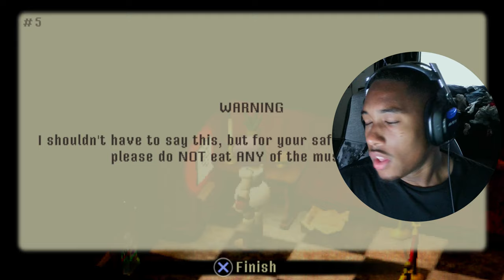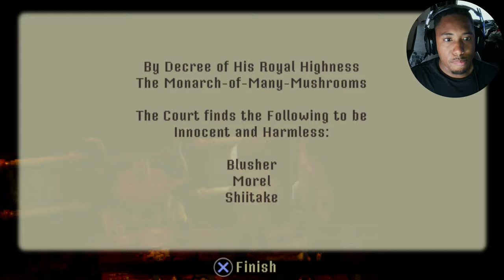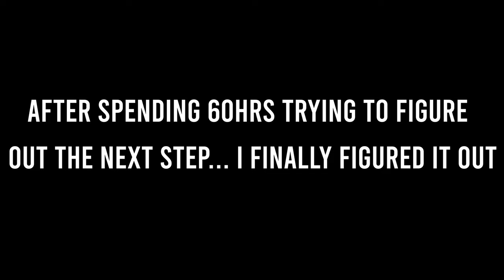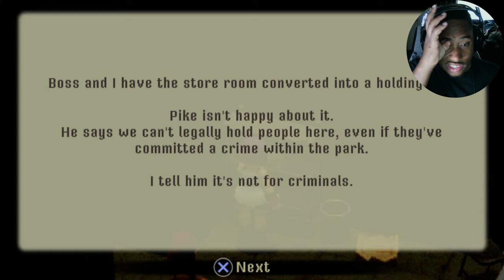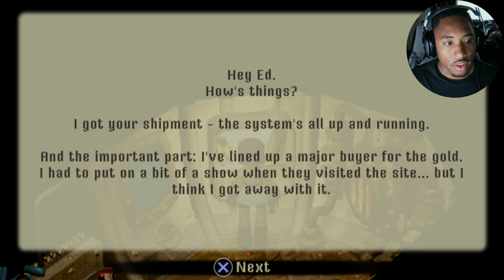WHAT TYPE OF ZOMBIES are THESE BRO!?!?! | Crow Country: Part 2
We back with another episode of Crow Country and let me tell you, this game  is amazing.